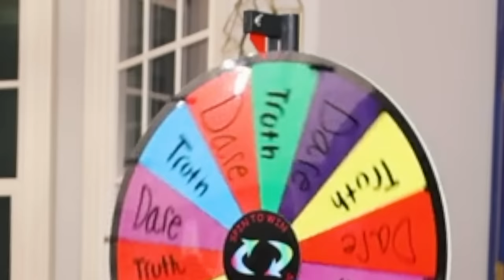Family Truth or Dare Gets Crazy!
Truth or Dare is a lot of fun for the McClure family.